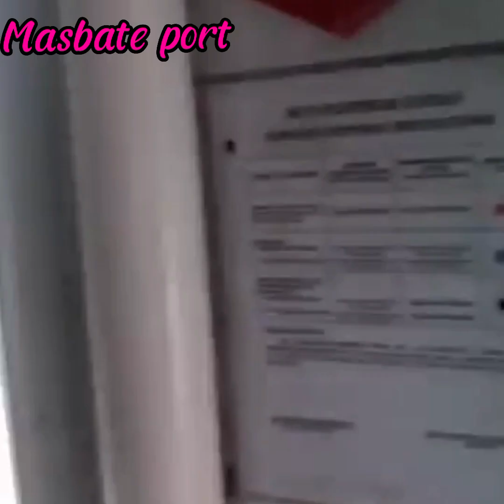Cebu Port to Masbate Port Lakas Ng alon Part 3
Padayun Ang progreso para tanan mag asenso...

Life is fun in Kabankalan...